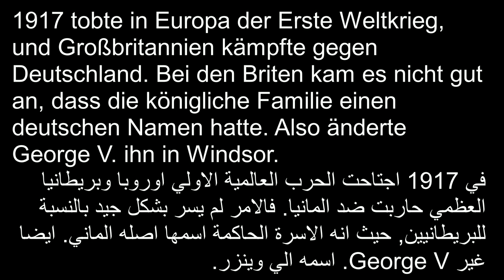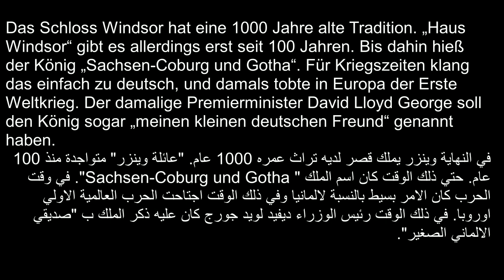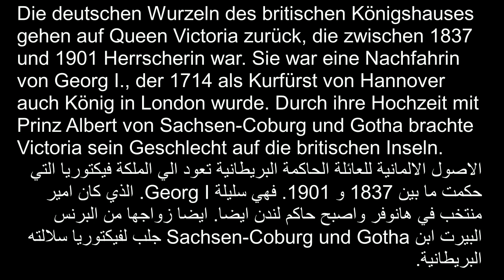100 jahre haus windsor DW